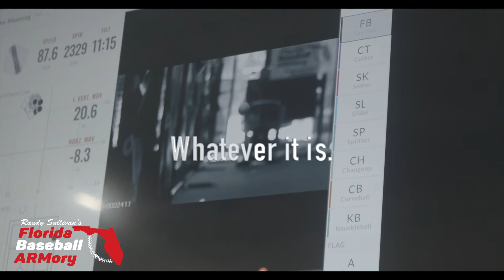You Got This